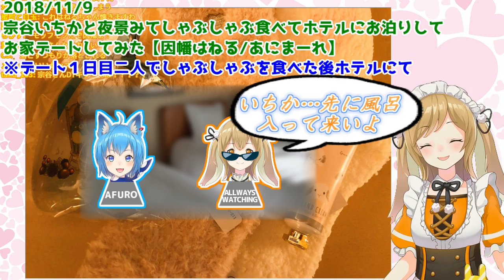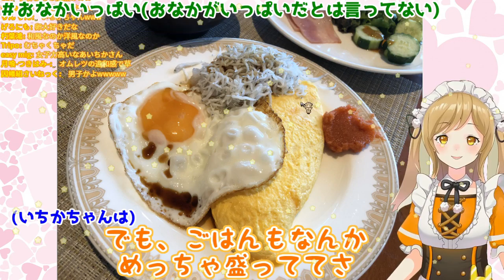【10分でわかる】因幡はねるのVtuberコラボまとめ【因幡はねる / あにまーれ】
宗谷いちか、宇森ひなこ、犬山たまきちゃんとのコラボまとめです♪

ここからメンバーシップ登録をして頂くと、名前の後ろにささやかなマークが付きます！

=★SuperChatについて★=
まだまだ私の能力不足ゆえ、すべてのSuperChatに反応することができません。ごめんなさい›‹
後ほど、誰からどのようなメッセージとともに頂いたか、しっかり確認させて頂きます。
応援の気持ちとして有難く受け取らせて頂きます。
本当にみんないつもありがとう！

Vtuberユニット「有閑喫茶 あにまーれ」のメンバーです！